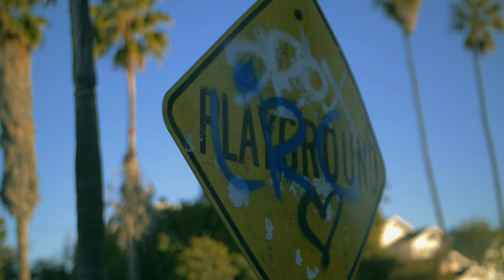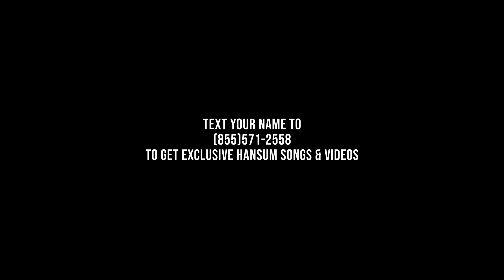Hansum - Real Story (Official Music Video)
Produced by: Tae Huncho

Video Shot & Edited By: Hogue Cinematics
Song Recorded & Mixed By: Vaughn